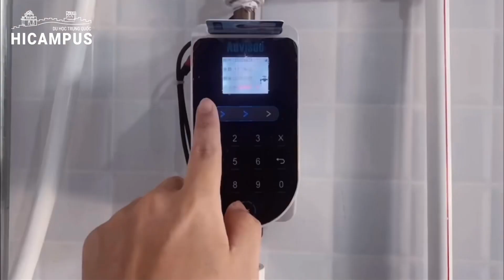Đại học điện lực Hoa Bắc - Trung Quốc (华北电力大学）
Trường điện lực Hoa Bắc có khoảng 11 học viện với gần 60 chuyên ngành cử nhân đa dạng. Trong đó có nhiều ngành học nổi bật như Vật lý ứng dụng, Khoa học thông tin và tin học, Quản lý thông tin và hệ thống thông tin, Quản lý kỹ thuật, Kỹ thuật phần mềm, Khoa học và Công nghệ máy tính, Bảo vệ bức xạ và an toàn hạt nhân, Kỹ thuật hạt nhân và công nghệ hạt nhân, Kỹ thuật thông tin điện tử….